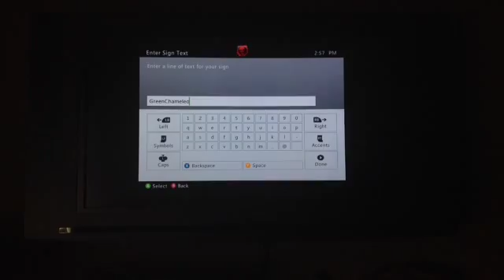Minecraft Let's Play Ep.9- Quest to Make a Beacon